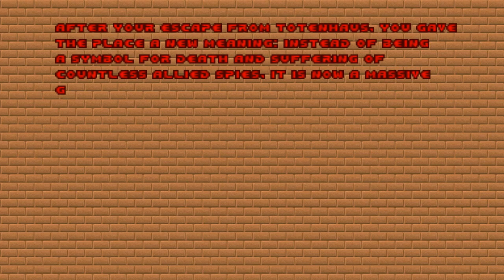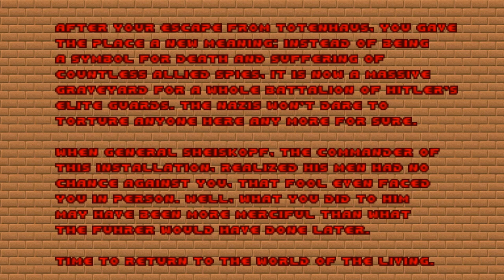Doom with Escape from Totenhaus.Map 10(FINAL)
Map10:Floor 4-1(FINAL)
"Escape from Totenhaus" is a 10-map Vanilla wad from WolfenDoom series,created in December 1997 by Laz Rojas.